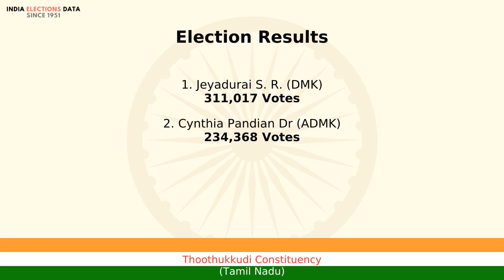Thoothukkudi Constituency Tamil Nadu loksabha Election Result 2009 Jeyadurai S. R. DMK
loksabha election 2009 results, for Thoothukkudi Constituency, Tamil Nadu, where winner is Jeyadurai S. R., from political party DMK. Watch the video to know more information about other candidates, voters count, etc.